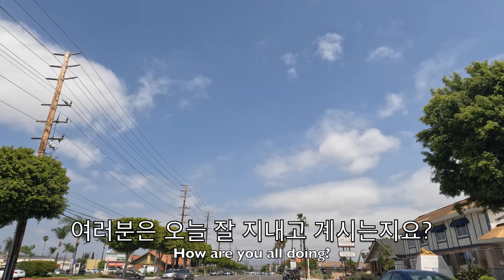잔구름 오렌지 Orange local drive 034 4K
Meditative drive with music.